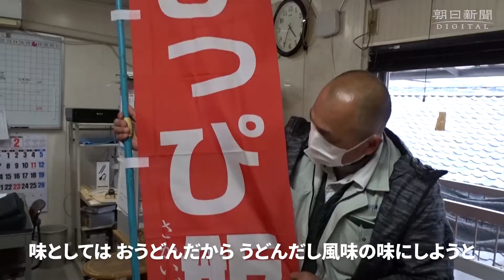うどん使った「ぴっぴ飯」が絶滅寸前 いま食べられる店は1つだけ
さぬきうどんの有名店が多い香川県坂出市に、うどん麺を使ったB級グルメがある。「ぴっぴ飯 」という何ともかわいらしい名前だが、今や絶滅寸前で「幻の味 」になりかけている。

坂出商工会議所青年部 の有志が10年ほど前に開発した。当時はご当地グルメブームで、開発を支援した業務・会員サービス課長の吉田浩城さんが「名物の#さぬきうどん を生かした#B級グルメ を考えた」と話す。